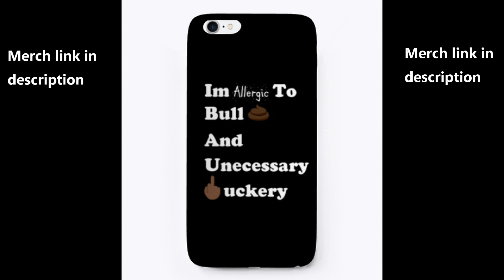Now United - The Billion View Mashup (DJ Earworm) Official Reaction